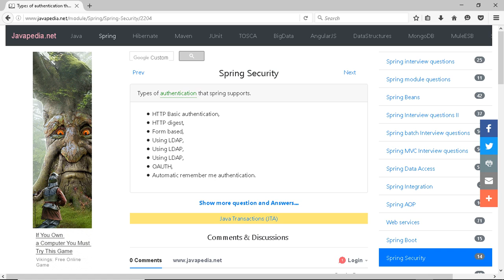Types of authentication that spring supports. | javapedia.net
Follow the link for discussions and other questions and answers